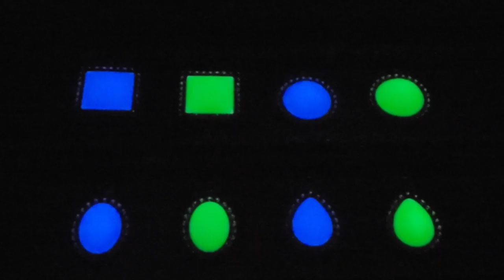NLM GLOW in Dark Dangle Charm Jewelry Rhinestone Statement Ring Waterdrop Pendant Necklace Blue Art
● Please search "NLM GLOW, or NLM Necklace" on Amazon or Etsy; for more information.
●  NLM GLOW in the Dark products (e.g. Jewelry, Ring, Necklace, Pendant) are handmade Imitation Gems/Jades/Crystals that are inspired by the magic/magical legendary fairy Jewelries that glow in the dark and shine in the night.
● NLM GLOW in the Dark products are special handmade products using glow in the dark material and alloy base with the following unique properties: One charge many hours glow and shine in the dark with unlimited recharge and glow cycles, Mild and relaxing soothing glow light, Free of electricity wire and battery, Safe to use, Water resistant, Rechargeable, Cost effective, and No radioactive and toxic components.
● To achieve maximum energy storage and best glow, closely and evenly recharge the NLM GLOW in the Dark products (e.g. Jewelry, Ring, Necklace, Pendant) under the preferred UV light, LED light or sunlight directly for many seconds or few minutes (depending on the light source, strength and distance).